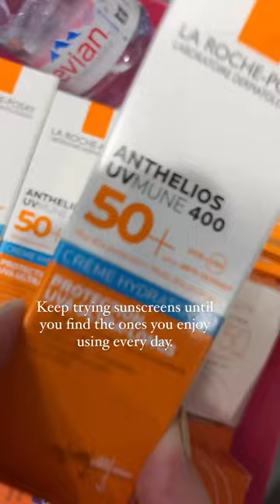I like to think this song inspired my generation to wear sunscreen. It's important!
“Wear sunscreen”... This spoken-word song by Baz Luhrmann was inspired by a column in the Chicago Tribune that came out when I was in high school. The song started, “To the class of 1999” which is the year I graduated from high school. I like to think this song inspired my generation to wear sunscreen, at the very least, we eventually said no to tanning beds and baby oil sun tans. And we eventually realized, maybe we should wear sunscreen. I’ve been in the beauty industry since I was in my late teens, and if there’s one skincare product I think every person should wear, it’s sunscreen.